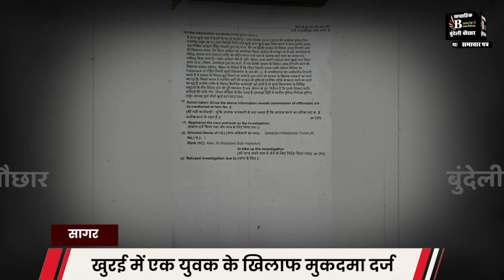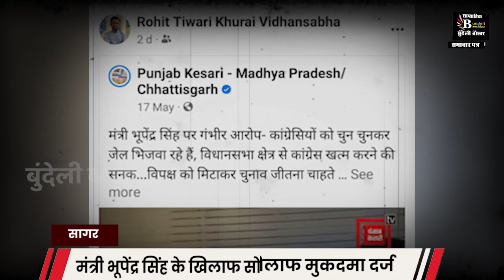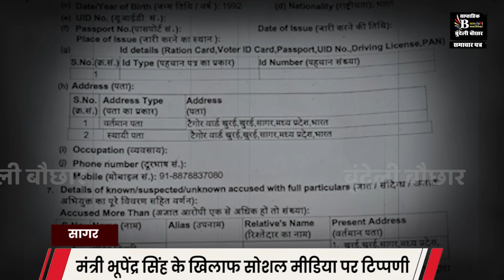सागर - खुरई में मंत्री भूपेंद्र सिंह और सरकार पर आपत्तिजनक टिप्पणी पड़ी युवक को भारी ,मुकदमा दर्ज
BUNDELI BAUCHAAR

Suggested Pages :-